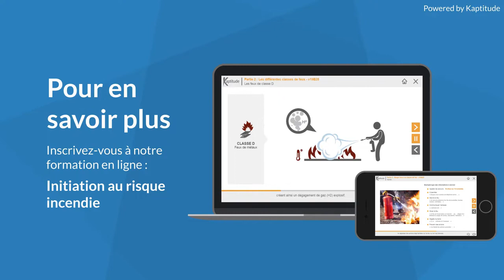Réagir en cas d'incendie sur son lieu de travail - Kaptitude | William Cros | Voix-off homme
Découvrez l'E-learning que j'ai réalisé pour la société Kaptitude, l'objectif est de chercher à former les personnes à réagir de la bonne manière en cas d'incendie. Bien évidemment, dans cette publicité vous retrouverez ma voix !

▬▬▬▬▬▬▬▬▬▬▬ QUI SUIS-JE ? ▬▬▬▬▬▬▬▬▬▬▬

Comédien voix-off masculine, j’ai depuis toujours travaillé mes cordes vocales par des années de chant lyrique, de chansons pop-rock et de voix parlée micro.

J’adapte mes prestations à un large panel de besoins. Spot TV et radio, documentaire, jingle, cartoon, formation e-learning, vidéo corporate, audioguide ...

Je sais tout faire, voix grave, sérieuse, posée, naturelle, voix jouée, totalement débridée jusqu’à la voix chantée !

▬▬▬▬▬▬▬▬▬▬▬ MON MATÉRIEL ▬▬▬▬▬▬▬▬▬▬▬
► Modèles de micro :
      - BRAUNER VM1
      - NEUMANN U 87
      - NEUMANN TLM 107
      - SENNHEISER MKH 418 S
      - AKG C 414 BXL-II
► Modèle du préampli :
      - D.W. FEARN VT - 1
      - UNIVERSAL AUDIO LA-610 MK II
      - GRACE DESIGN M101
► Logiciel audio :
      - Logic Pro X
► Ordinateur :
      - iMac
► Interface :
      - RME FIREFACE UC
      - UA APOLLO TWIN
► Monitoring :
      - ADAM A-7
► Casques :
      - Beyer Dynamic DT 770 Pro
      - Sennheiser HD 600
      - Sennheiser HD 25-1 II
      - Audio Technica ATH-M50X
      - Hifiman Sundar
► Autres matériels :
      - De Esser SPL
      - Tube Compressor Liverpool de Grove Hill Audio
► Cabine :
      - Cabine son dédiée traitée acoustiquement

- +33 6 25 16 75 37